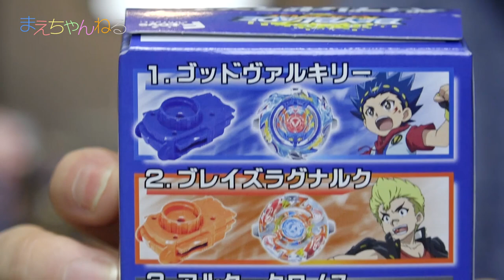【ベイブレードバースト】小さくてベイバトル！ 食玩ベイブレードランチャーミニ | まえちゃんねる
食玩のベイブレードバースト「ベイブレードランチャーミニ」を3種で遊びました！
小型のかわいいベイですが、しっかり回ってバトルできます^^
お出かけとかでちょっと遊ぶのに良さそう！

▽ベイブレードランチャーミニ 10個入 食玩・ガム(ベイブレード)（Amazon）